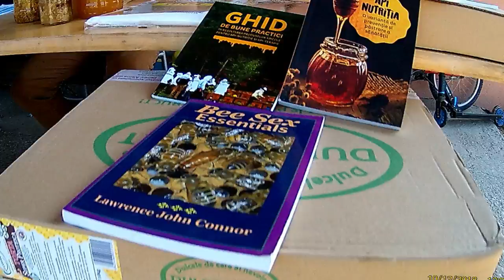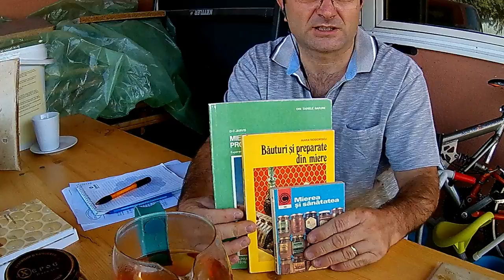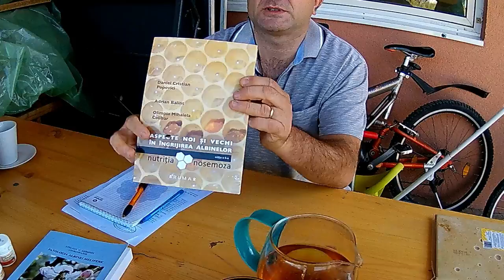Apis Ines apicultura zi de zi 12 oct 2018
Promo emisiunea: Apicultura din Romania Live,
Prezentare carti   despre produsele stupului,
Prezentarea produselor Cirast Dulcofruct: